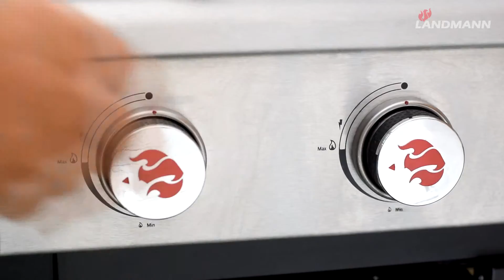LANDMANN - Matambre-Steak aus Argentinien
LANDMANN & Lázár Chef grillen für Euch ein gefülltes Rinderflanksteak - das berühmte "Matambre"-Steak aus Argentinien - auf dem LANDMANN Gasgrill Triton PTS 4.1.